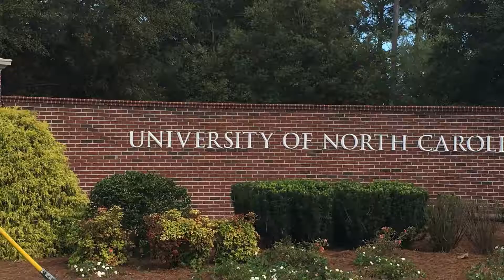Images: Week 6